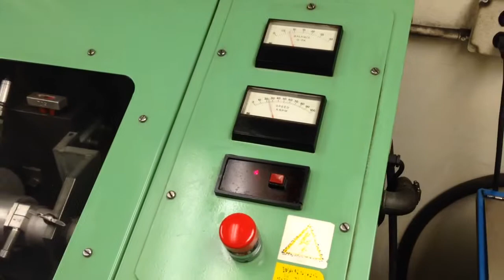Durabilt Turbo - High Speed VSR Balancing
VSR Balancing a KKK K26 Porsche turbo.